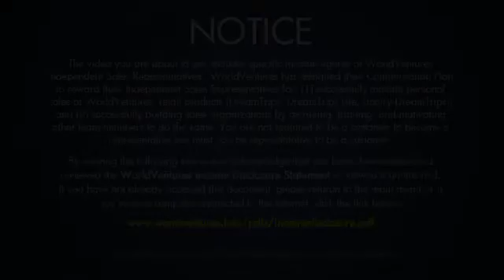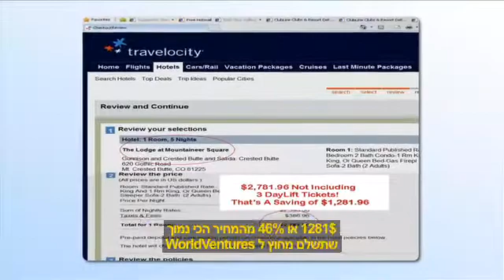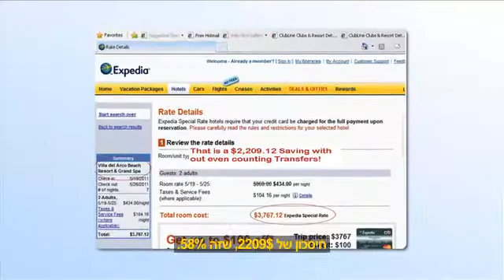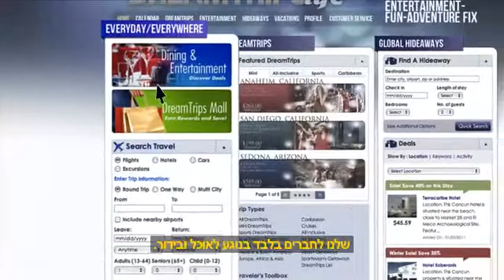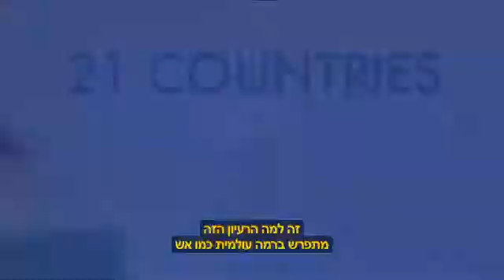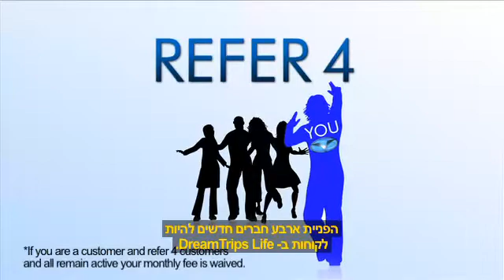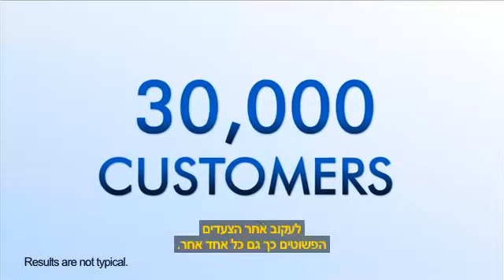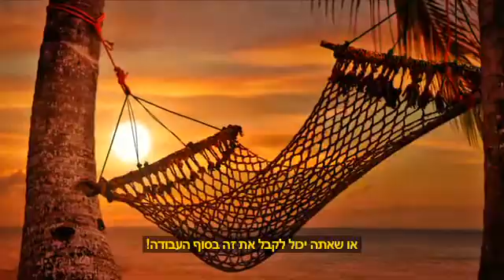טיסות זולות פותחות עולם של כיף חופש וסיפוק!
ברוכים הבאים למועדון התיירים VIP העולמי האקסקלוסיבי שלנו.
רק אצלינו המחירים הטובים בהבטחה. הנותנים לך בטחון והנאה בלתי רגילה בכל חופשה.
לפרטים נוספים פנה לחבר הטוב שהפנה אותך לסרטון והעניק לך את המתנה המדהימה הזו.

כאן לצידכם לכל עזרה,
שירלי התיירת:)
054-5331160